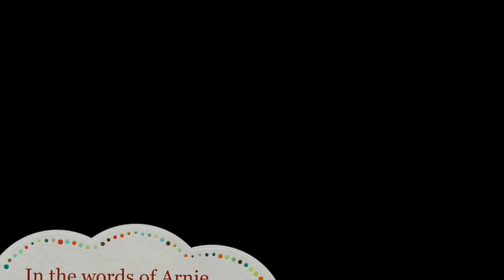Dads garden 6th June 2015